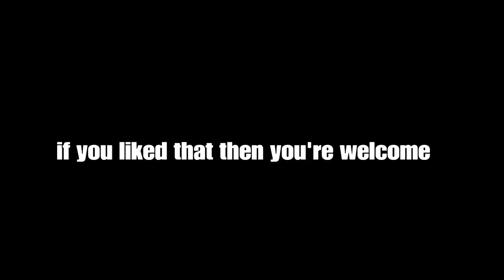Deku's smash is terrible and good at the same time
Don't know if you guys want to see content like this but I wouldn't mind getting some feedback from Fortnite being on my channel